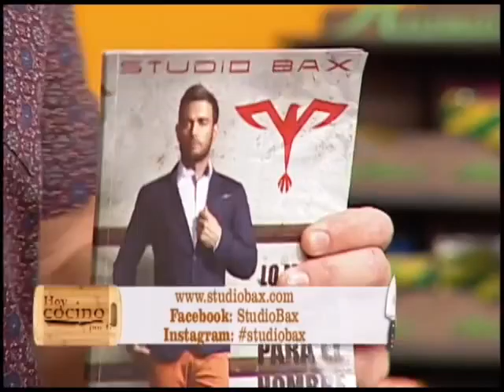Hoy cocino por Ti - Seco de carne con patacones - Darío León